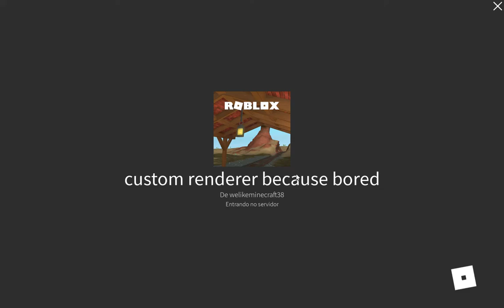Roblox custom renderer because bored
dsadsajkfldjskafdsafds
afdgfdsgf